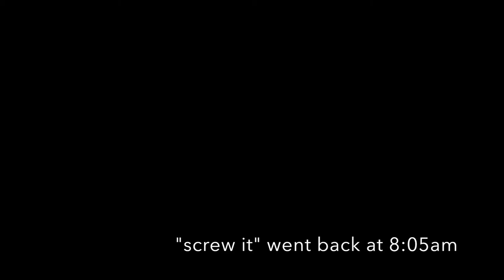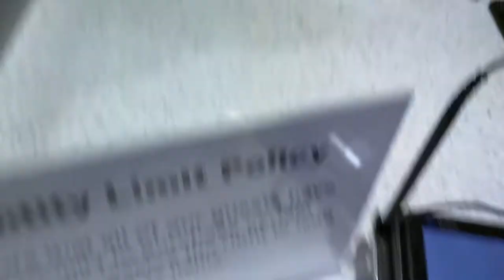Peer-pressured into BOLO-hunting hot christmas toys for Q4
When you click on links to various merchants on this page and make a purchase, this can result in me earning a commission.

GET HYPED!